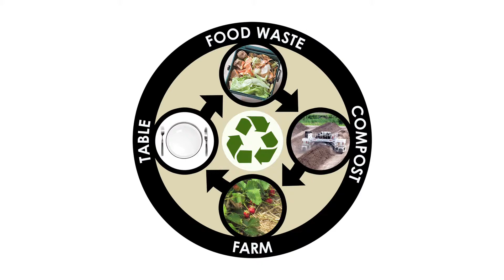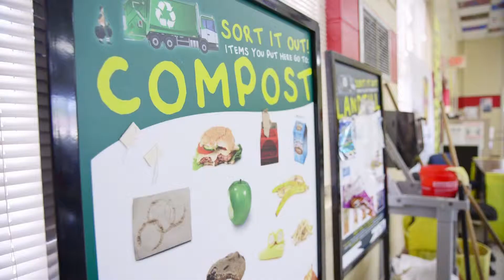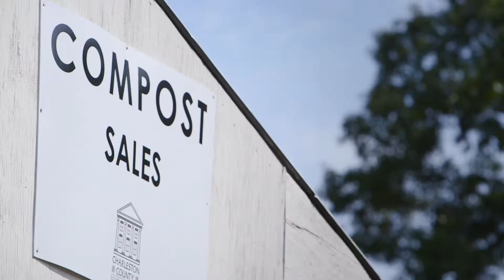Charleston County Compost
A behind the scenes look at the process of taking certain types of waste and coverting it to compost.